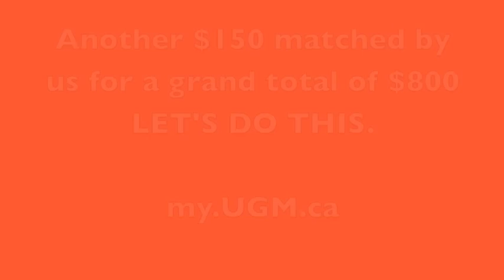UGM Thanksgiving Fundraiser - APRIL'S SONG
Here it is! We present: April's Song. Grab your tissues!

Thanks to all the donations and general love for the people on the downtown east side!!!